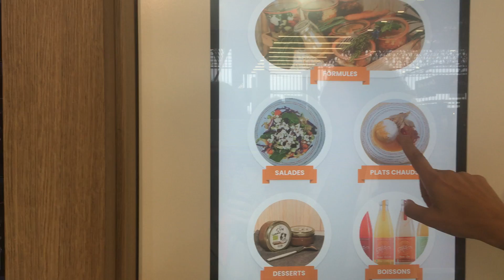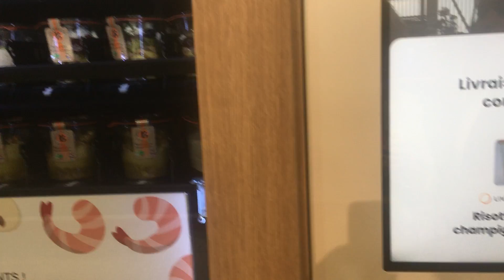Gilmara GABRIEL Fondatrice BOCAL EN BOUCLE